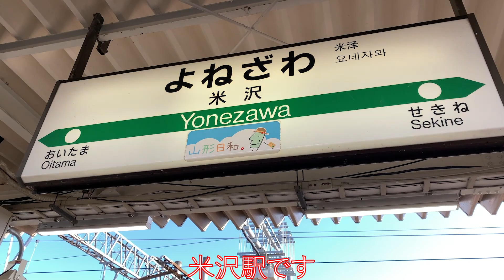JR奥羽本線 米沢→山形 前面展望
JR奥羽本線の米沢→山形の前面展望です。
2022年11月27日撮影です。

0:00 先頭
0:16 まもなく発車します
0:24 米沢駅発車
4:47 置賜駅
8:51 高畠駅停車
14:30 赤湯駅
24:04 中川駅
30:46 羽前中山駅停車
36:20 かみのやま温泉駅
40:05 茂吉記念館前駅
43:58 蔵王駅停車
44:18 蔵王驗
48:48 山形駅到着
50:03 ご視聴いただきありがとうございました
50:09 チャンネル登録していただけると幸いです